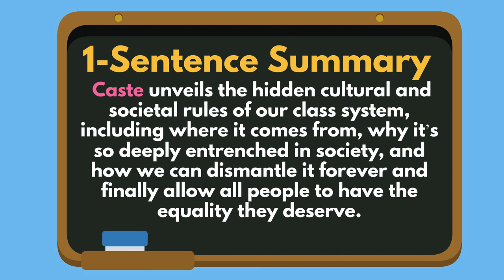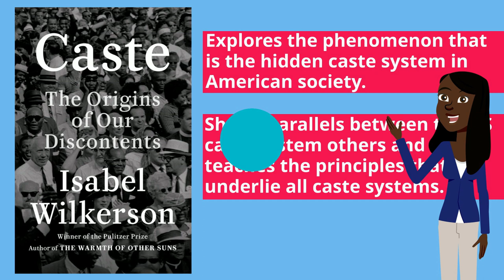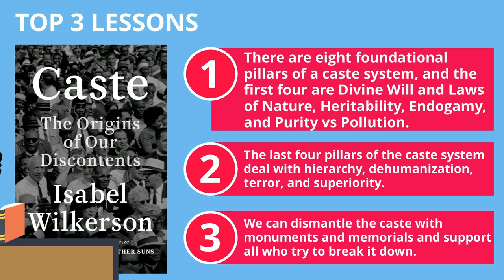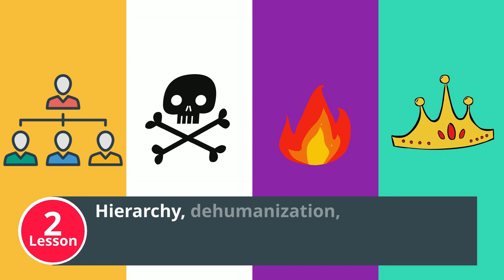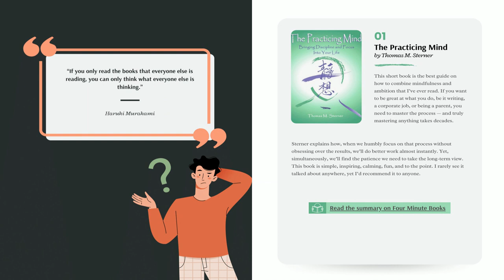Caste Book Summary (Animated) — Discover the 8 Pillars of the Caste System & How We Can Dismantle It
This is a book summary of Caste by Isabel Wilkerson.

📚 CHAPTERS

0:00 - Introduction
1:53 - Top 3 Lessons
2:28 - Lesson 1: There are 8 foundational pillars of a caste system, and the first 4 are Divine Will and Laws of Nature, Heritability, Endogamy, and Purity vs Pollution.
3:59 - Lesson 2: The last 4 pillars of the caste system deal with hierarchy, dehumanization, terror, and superiority.
6:11 - Lesson 3: We can dismantle the caste with monuments and memorials and support all who try to break it down.

📚 DESCRIPTION

Caste unveils the hidden cultural and societal rules of our class system, including where it comes from, why it’s so deeply entrenched in society, and how we can dismantle it forever and finally allow all people to have the equality they deserve.